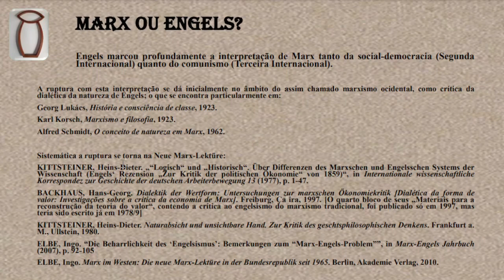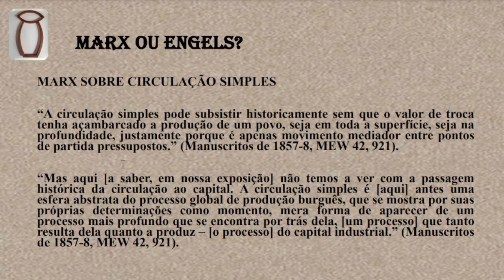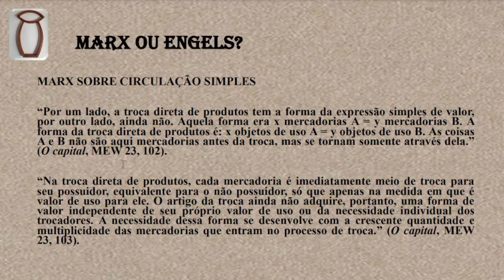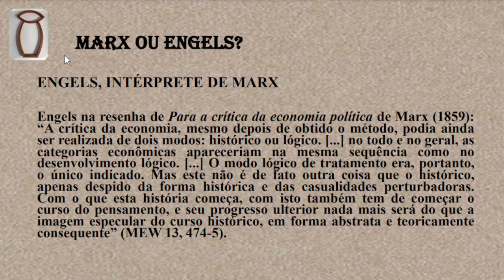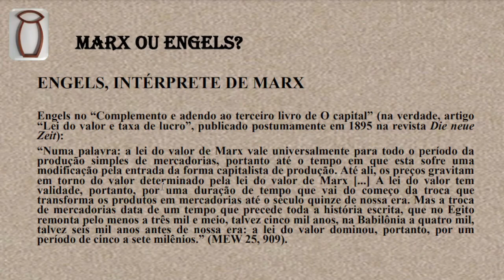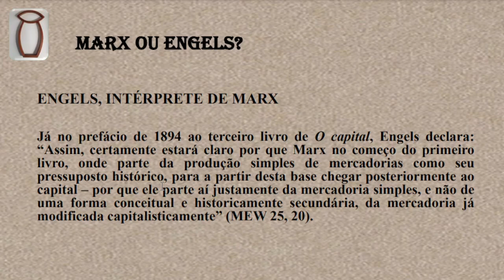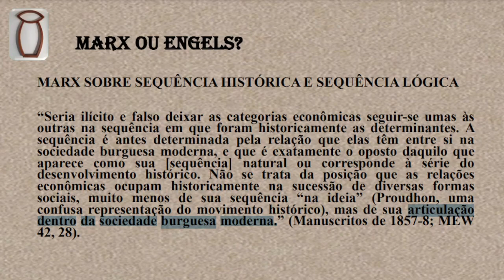(Re)Lendo Marx 02 - Marx ou Engels?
(Re)Lendo Marx é uma série de videoaulas com informações básicas para o estudo e a pesquisa atualizados da obra de Marx. Neste bloco, a diferença entre Marx e Engels.